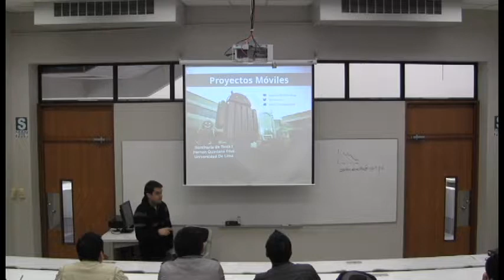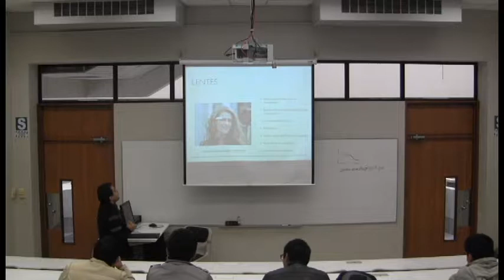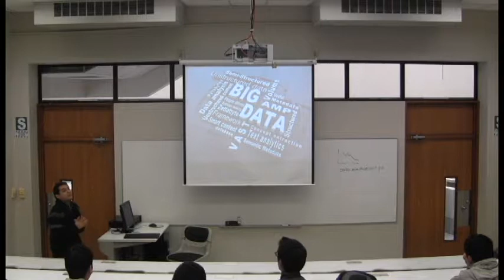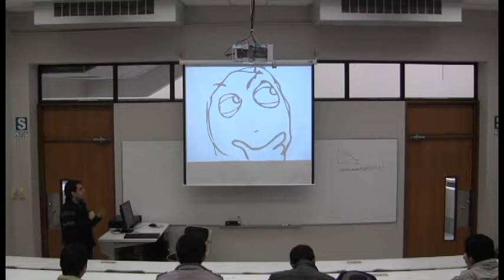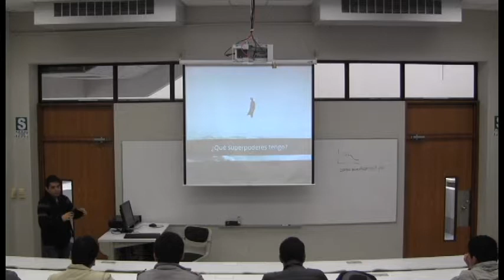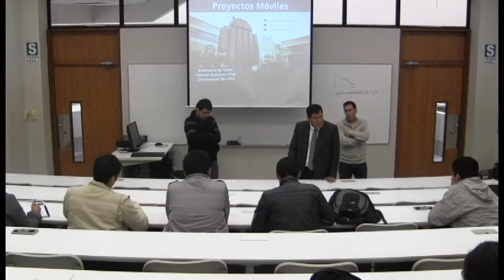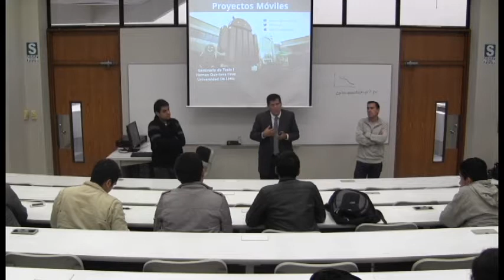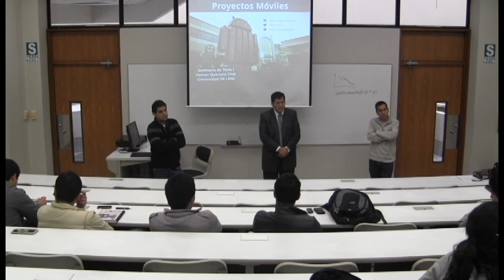Charla Generacion de Ideas 2014-2/ Parte 4